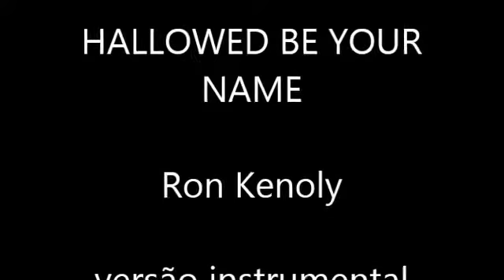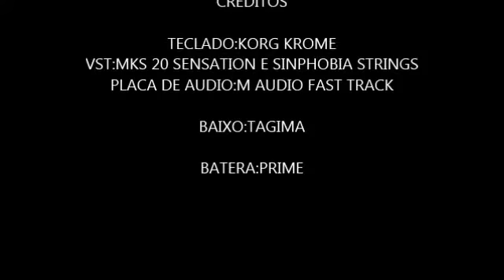Ron Kenoly - HALLOWED BE YOUR NAME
VERSÃO TIAGO MALLEN